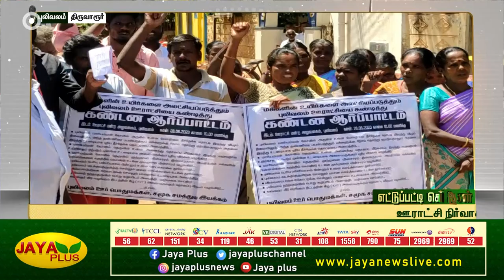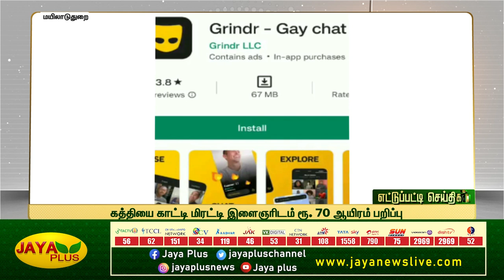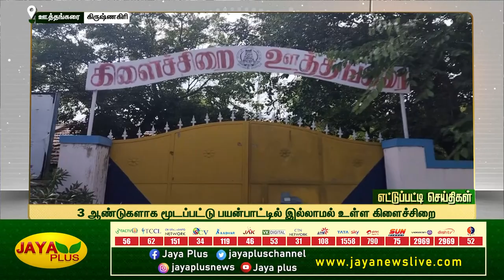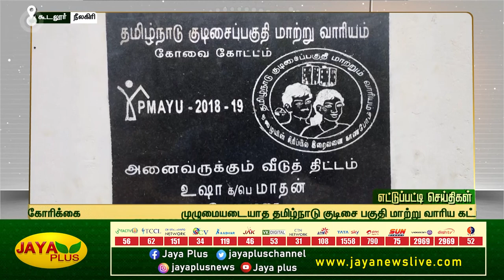கோவை குடியிருப்பு பகுதியில் உலா வரும் காட்டுயானை | காலை 10 மணி | 02.07.2023 | District News